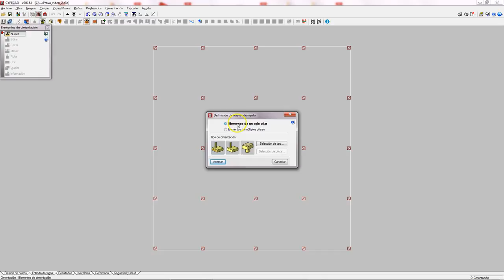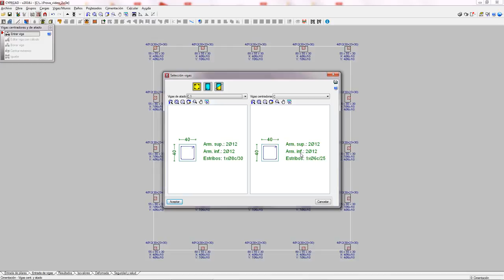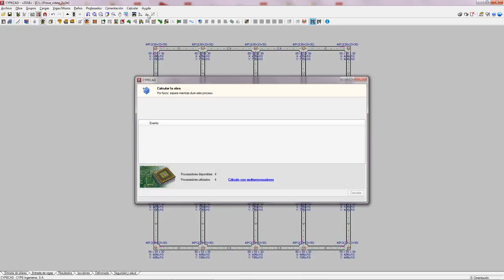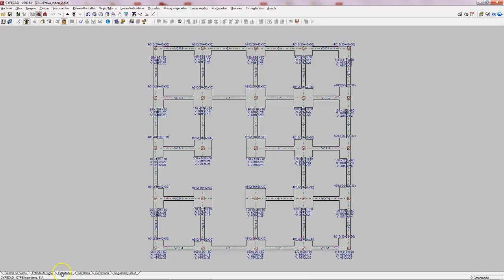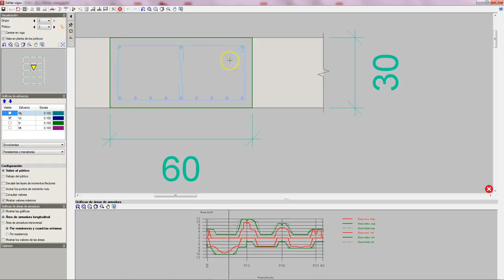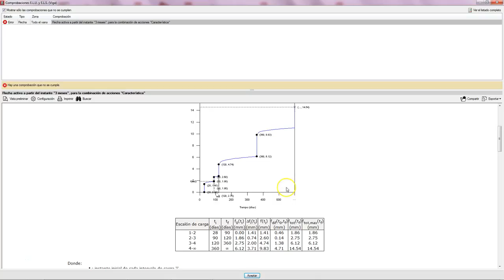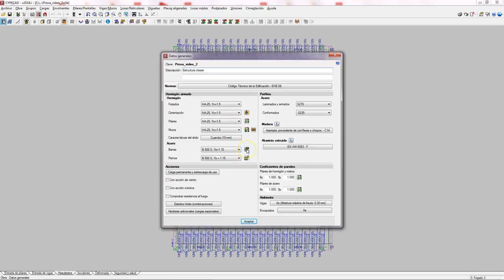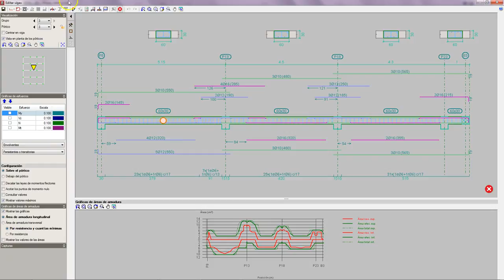Introducció CYPECAD 3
Classe dividida en tres parts